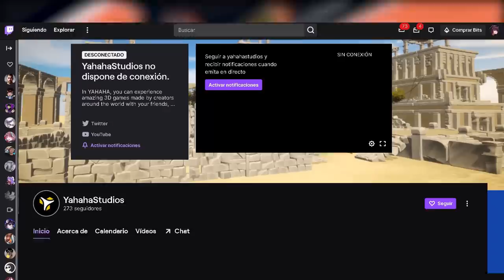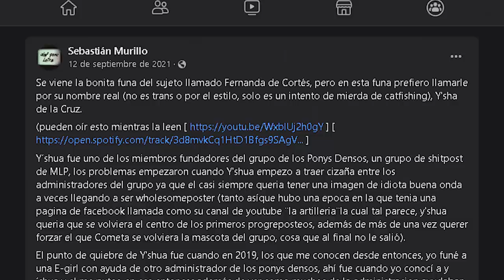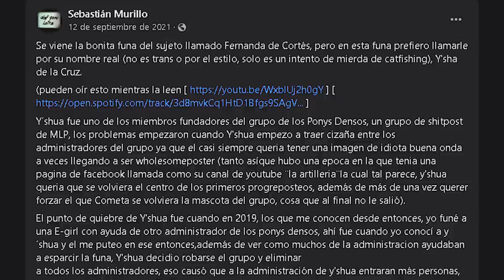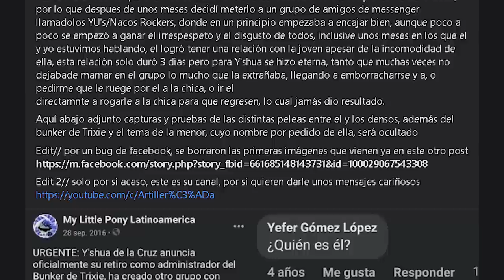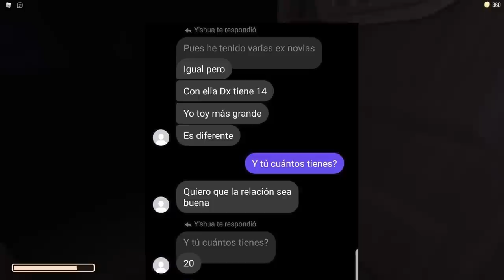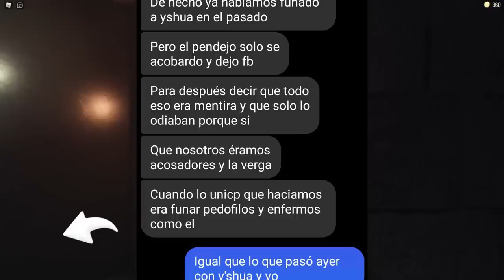La ASQUEROSA funa de Artillería Lo Fi 🤮🤮🤮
hoy hablaremos de la funa de Artillería Lo Fi, unc aso realmente asqueroso, donde se le acusa de meterse con menores